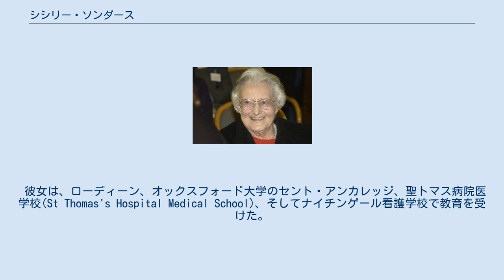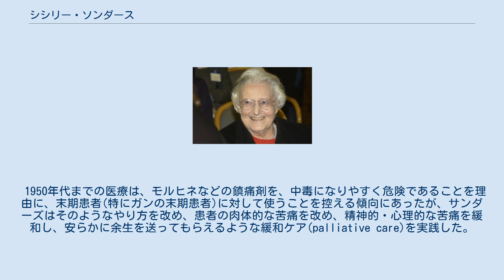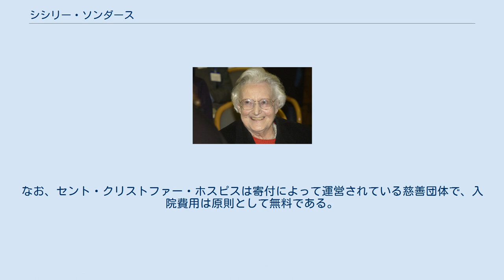シシリー・ソンダース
証人セミナー「痛み管理の革新」2002 シシリー・ソンダース（英: Dame Cicely Mary Strode Saunders、1918年6月22日・ロンドン - 2005年7月14日）は、イギリスの優れた医師で、世界各国の数多くの大学と交流を持つ著述家でもある。
メリット勲章の受章者（OM）であり、大英帝国勲章デーム・コマンダー（DBE）のデーム爵位を有する。
そのため、正しくはデーム・シシリー・ソンダース（英: Dame Cecily Saunders）と呼ばれる。
彼女はホスピス運動の誕生に当たって重要な役割を果たし、また近代医学における緩和医療の重要性を強く強調することでも知られる。
シシリー・サンダーズとも。
「死にゆく人の尊厳」（死んでいく人が本人の人生に価値を見出すこと）という言葉を定義した。
 彼女は、ローディーン、オックスフォード大学のセント・アンカレッジ、聖トマス病院医学校(St Thomas's Hospital Medical School)、そしてナイチンゲール看護学校で教育を受けた。
その後、1967年、自ら聖クリストファー病院(en:St Thomas' Hospital)にホスピス病棟を開設、以来、ここで働いてきた。
彼女は、英国内科医師会（Royal College of Physicians）、英国看護協会（Royal College of Nursing）、そしてイングランド王立外科医師会のそれぞれ会員でもある。
2005年、セント・クリストファー・ホスピスで87歳で死去。
 1950年代までの医療は、モルヒネなどの鎮痛剤を、中毒になりやすく危険であることを理由に、末期患者(特にガンの末期患者)に対して使うことを控える傾向にあったが、サンダーズはそのようなやり方を改め、患者の肉体的な苦痛を改め、精神的・心理的な苦痛を緩和し、安らかに余生を送ってもらえるような緩和ケア(palliative care)を実践した。
このような医療は「ホリスティック医学；全人的医療(holistic medicine)」と呼ばれることもある。
なお、セント・クリストファー・ホスピスは寄付によって運営されている慈善団体で、入院費用は原則として無料である。